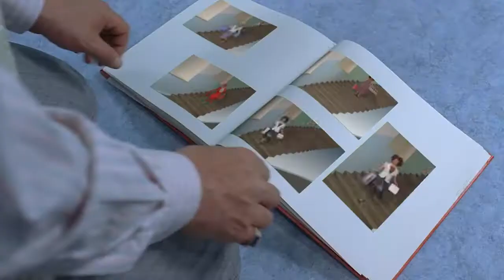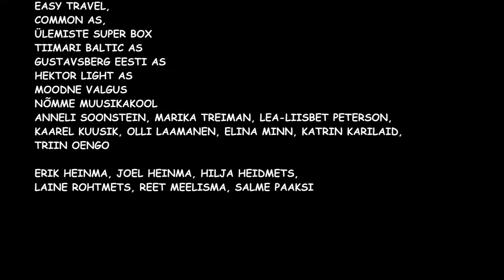Rao Heidmets. Inherent Obligations / Kaasasündinud kohustused (2008)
Director & Script Rao Heidmets
Operaator Urmas Jõemees
Kunstnik Marge Martin
Animaator Märt Kivi | Marili Toome | Andres Tenusaar
Helilooja Sven Grünberg
Helirežissöör Horret Kuus | Ants Andreas
Monteerija Rao Heidmets | Urmas Jõemees
Tootja Nukufilm

Awards:

2009/ KROK- International Animated Film Festival Ukraine 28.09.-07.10. – SPECIAL ALEXANDER TATARSKY PRIZE ” THE PLASTICINE CROW” – “VIRTUOSO PILOT”

2009/ Ottawa International Animation Festival Canada 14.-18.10. – GRAND PRIX

2009/ 2nd edition of the International Animated Film Competition at ANIMATOR Festival Poznan Poland 6.-11.07. – III prize- THE GOLDEN PEGASUS

2008/ 13th International Short Film Festival Siena Italy 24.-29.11. – BEST ANIMATION FILM

2008/ Fredrikstad Animation Festival Norway 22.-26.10. – The Nordic – Baltic Competition – GRAND PRIX